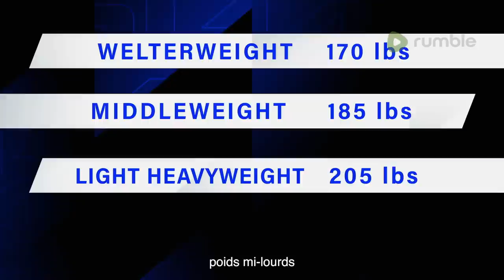Power Slap: Road To The Title | EPISODE 1 - French Subtitles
Power Slap Founder Dana White, along with President Frank Lamicella and Matchmaker Hunter Campbell, sit down with coaches Darius the Destroyer and Wolverine and evaluate fights from an exhibition last year.